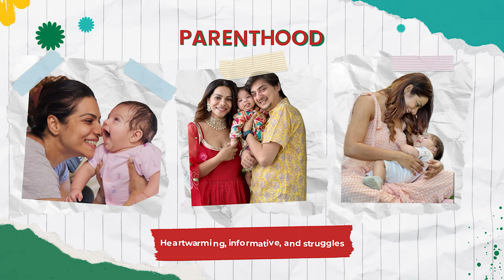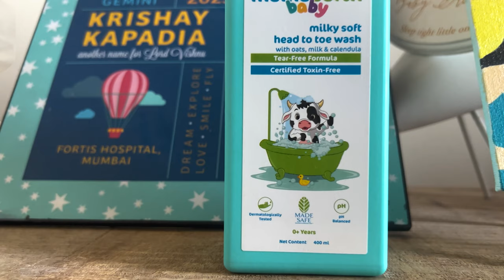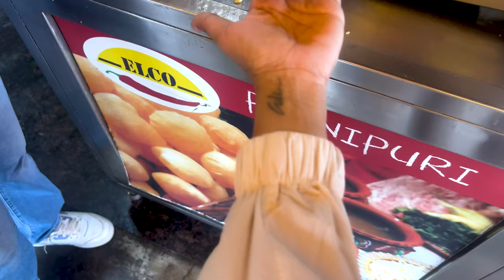Surprised With Gifts!!😍🎁| Street Shopping At Hill Road | Zudio Shopping | Tanvi And Adi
Hey everyone!

We've got a super fun video for you today!
We decided to surprise each other with gifts, so I headed to Hill Road to find something special for Adi, and he went to Zudio to shop for me!

Come join us and see what cool stuff we picked out and our genuine reactions to the surprises! It's going to be a blast, filled with laughter and excitement💖💕